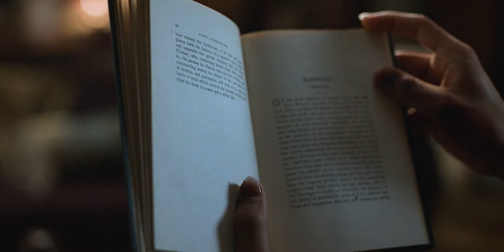louis & lestat | bad idea right? (interview with the vampire)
since the first time i heard this song i knew i had to do this

song: bad idea right by olivia rodrigo